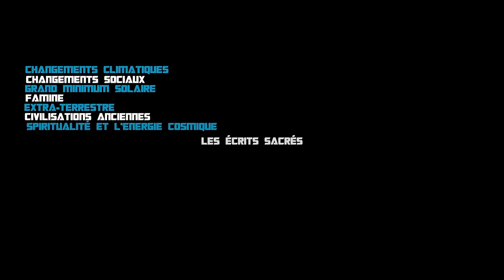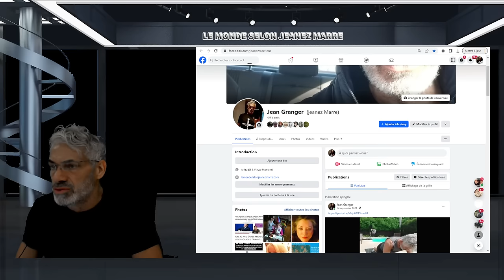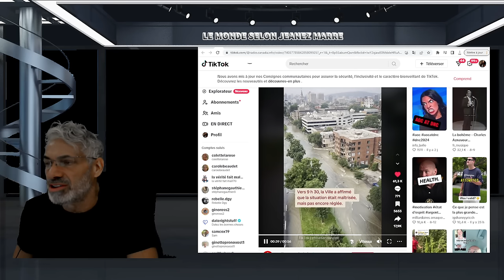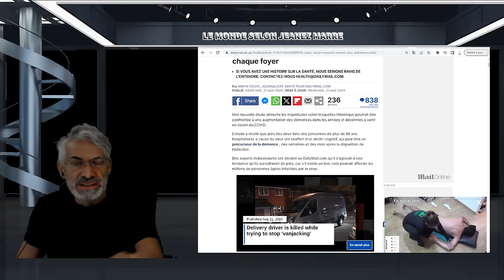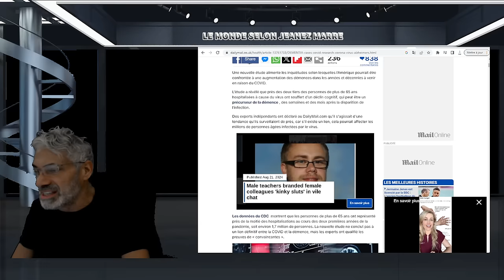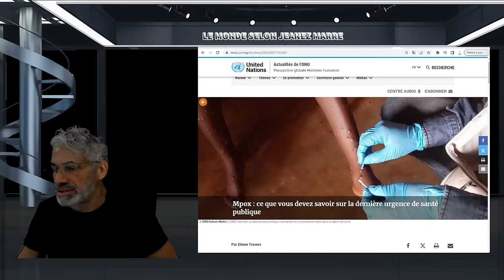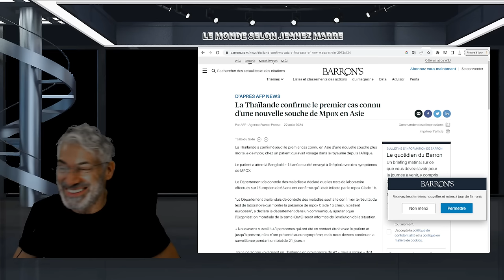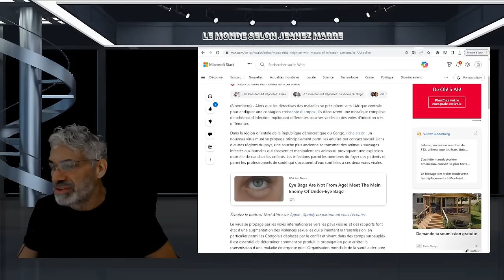OH MON DIEU; OUI C'EST VRAI; 'THE BIG ONE' BIENTÔT DÉCLANCHÉ, PANDÉMIE À VENIR ECT.ECT...